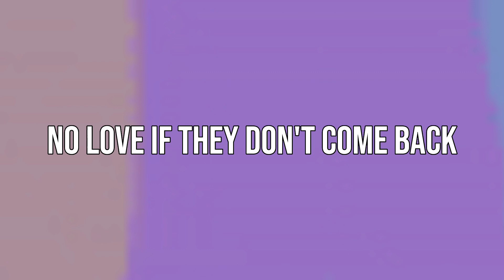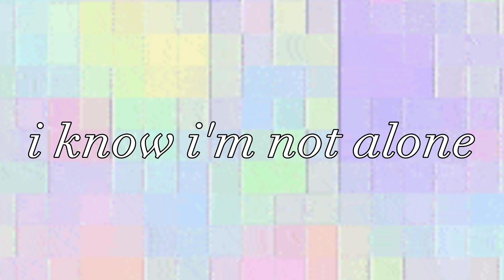Istasha - In My Fountainhead Palace (Lyrics Video)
Song: In My Fountainhead Palace
Album: Swallowing Centipedes
Artist: Istasha

ŁЏЯłЖ:
[Intro]
A visitor? How unexpected

[Verse 1]
Reverse the thoughts in my mind
And see them chakras inflated
I hope to carry it all in my head
I'm all out to fake it
Got my prescriptions so vacant, like gone
When I wanna leave, praise the sun
When I wanna need patience to cope with the cost
Evasion, numb
I got replacements in my pack
No love if they don't come back
I see them burning, no passion
Just a furnace until they're ash (Yeah)
Don't wanna see deceit
Don't wanna see their seed
Proceed, I mean it
They're all waste to me

[Pre-Chorus]
Always searching for something
I cannot explain
Will have have you left on the outside

[Chorus]
Well, I'm not here
I know I'm locked
Inside
Not here
Inside

[Post-Chorus]
No glass unbroken, I peer through
Where's my profit now, with no rear view
All my mistakes go Medusa
Waste away with seasons I'm used to

[Verse 2]
And I'll be swallowing centipedes
Just to gather a day
And I can tolerate emptiness
All to tread on new planes
In my
Foun-tain
Head
Pa-lace